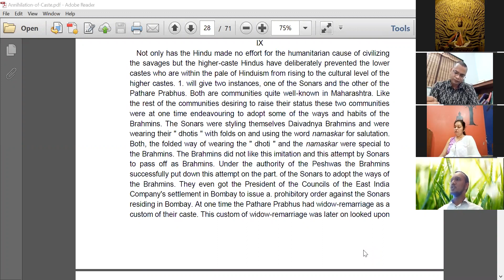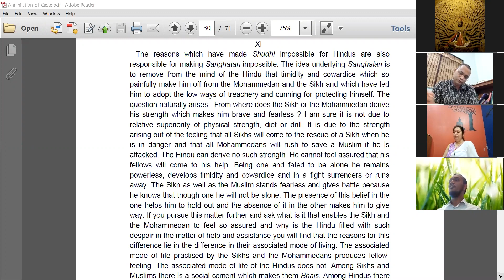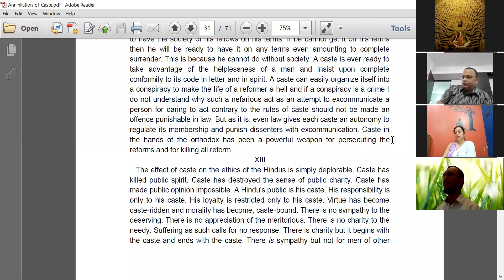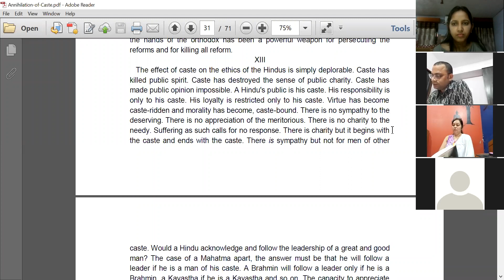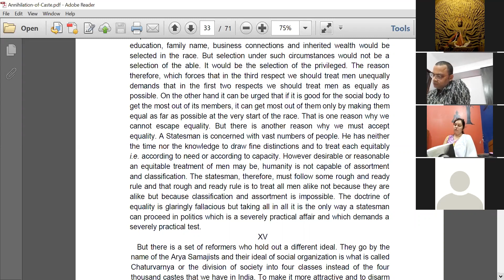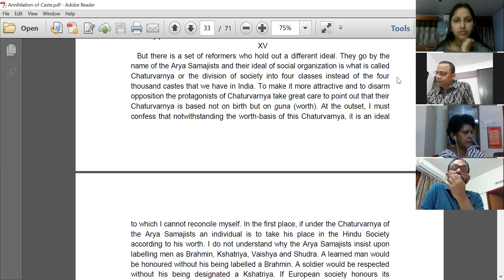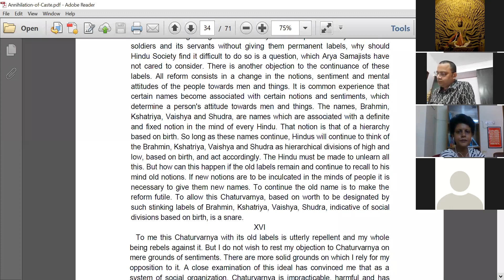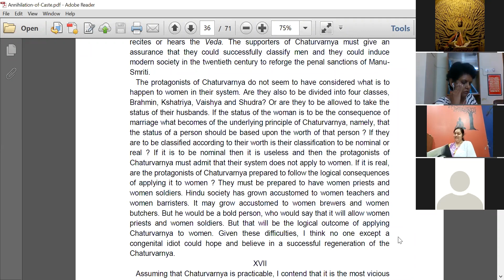Annihilation of Caste Part IV an undelivered Speech by Dr B R Ambedkar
Annihilation of Caste is an undelivered speech written in 1936 by B. R. Ambedkar, an Indian who fought against the country's concept of untouchability.[1] It was later self-published by the author.
In a letter dated 12 December 1935, the secretary of the Jat-Pat Todak Mandal (Society for the Abolition of Caste system), an anti-caste a Hindu reformist group organisation based in Lahore, invited B. R. Ambedkar to deliver a speech on the caste system in India at their annual conference in 1936.[2] Ambedkar wrote the speech as an essay under the title "Annihilation of Caste" and sent in advance to the organisers in Lahore for printing and distribution.[1] The organisers found some of the content to be so venomous towards the Hindu religion, so intemperate in the idiom and vocabulary used, and so incendiary in promoting conversion away from Hinduism, that they sought the deletion of large sections of the more hate-filled content.[2] They wrote to Ambedkar seeking the removal of sections which thay found, in their words, "unbearable.".[2] Ambedker declared in response that he "would not change a comma" of his text. After much deliberation, the committee of organizers decided to cancel their annual conference in its entirely, because they feared violence by Ambedkar's followers at the venue if they held the event after withdrawing the invitation to him.[2] Ambedkar subsequently published 1500 copies of the speech as a book on 15 May 1936 at his own expense.[3][4]
In the essay, Ambedkar criticised the Hindu religion, its caste system and its religious texts.[2] He argued that inter-caste dining and inter-caste marriage is not sufficient to annihilate the caste system, but that "the real method of breaking up the Caste System was... to destroy the religious notions upon which caste is founded"[5]